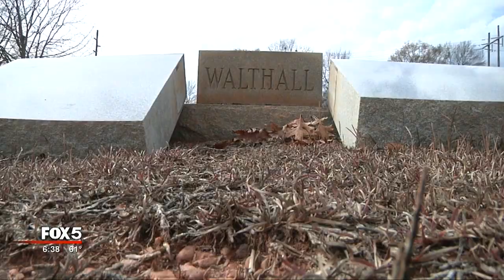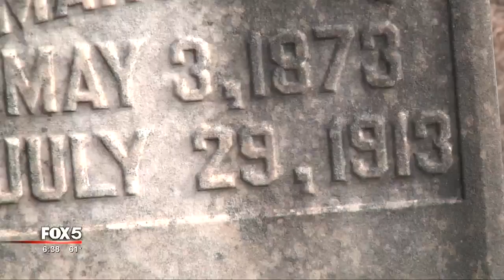Headstones, vases destroyed at Newnan cemetery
Seven headstones and a few granite flower vases were damaged at Eastview Cemetery in Newnan.

"It's ridiculous," Lt. Tate Washington said.

Lieutenant Tate Washington with Newnan Police says a cemetery crew doing routine maintenance noticed the destruction back on Dec. 16.

"Right during the holiday season," Tate said. "Family members usually go to grave site to visit family during holidays. I'd hate to know someone came there and saw this. It's just not what you'd expect."

Washington says they are working to track down the families.

"It's hard because some headstones date back to the 1800's," Washington said. "A few were damaged so bad they are unreadable."

Police say whoever is responsible is facing charges.

"If anyone has any information, we are asking them to come forward," Washington told FOX 5.